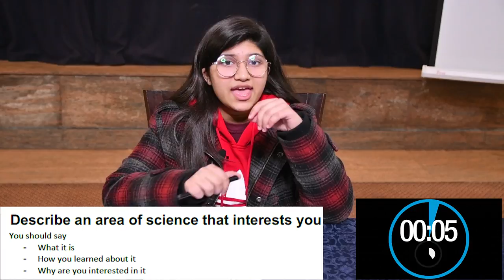Cue Cards 2021: An Area of Science That Interests You